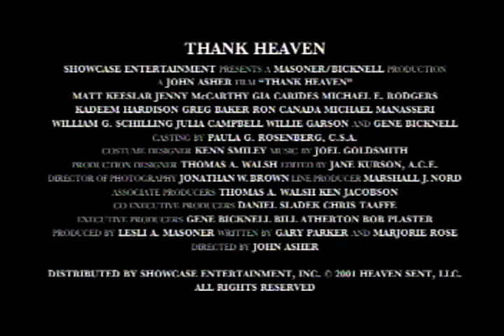Thank Heaven - Trailer